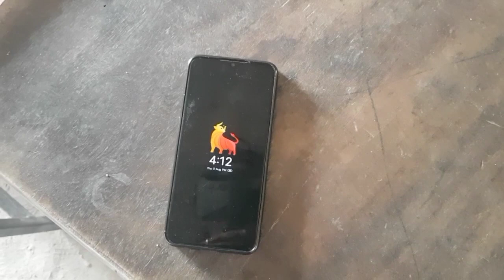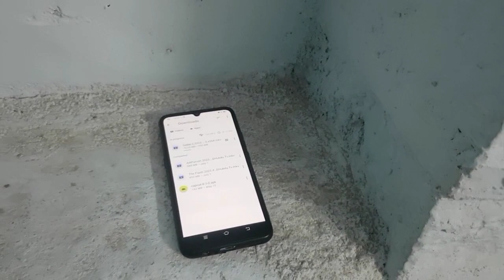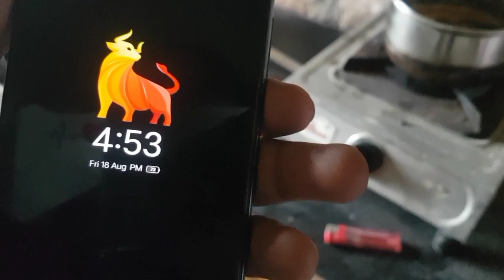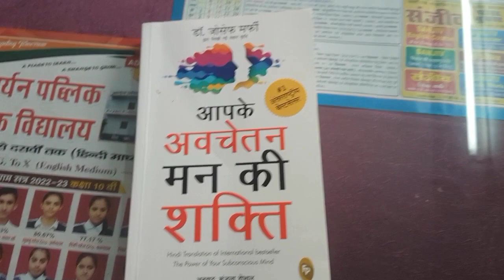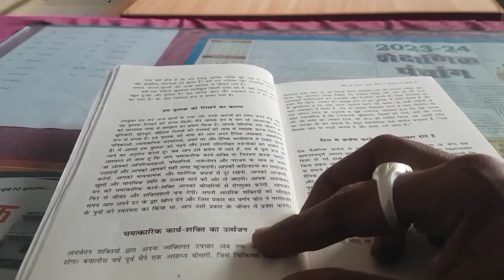Experiments channel ke liye video kaise banaya jata h 👨‍🔬🔭🧫।। behind the scenes ✨।। study & workout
Vlogs
scientist Sir Vlogs
experiments Vlogs
life style Vlogs
teacher lifestyle Vlogs
Daily Vlogs